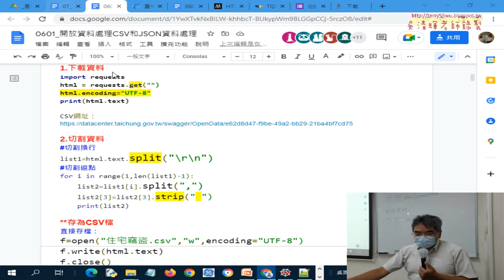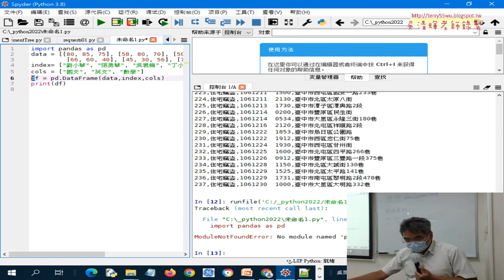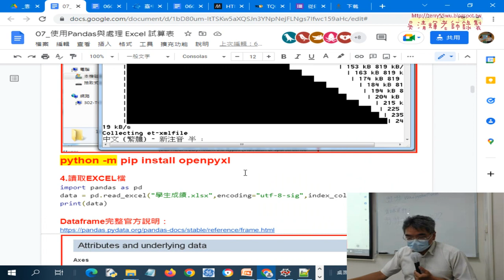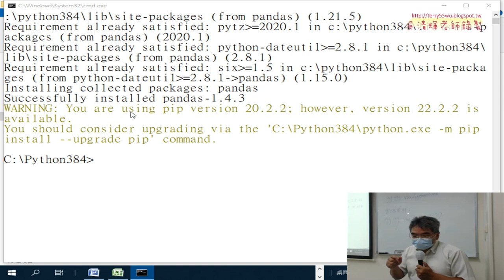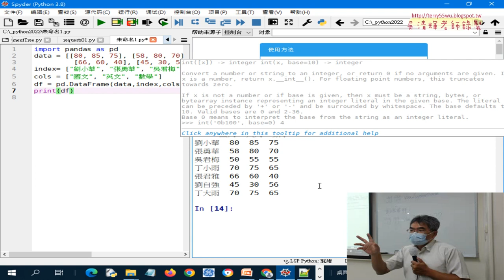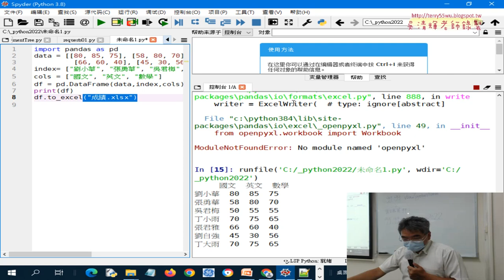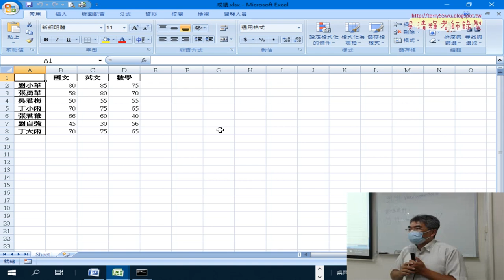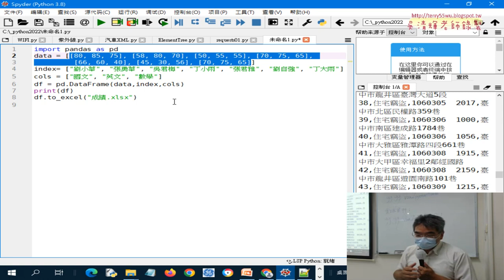06 用pandas產生DataFrame與輸出Excel檔